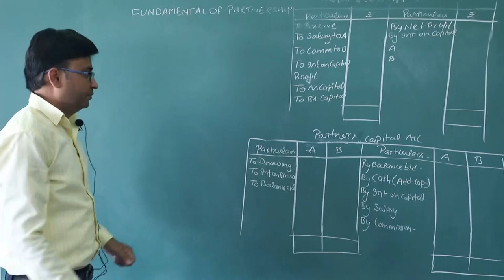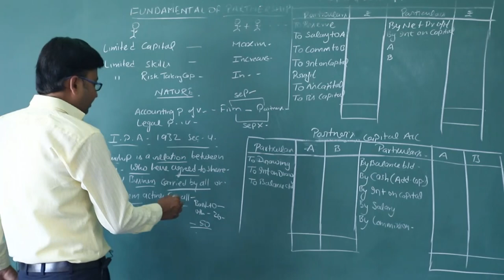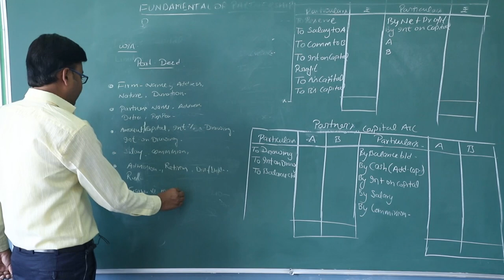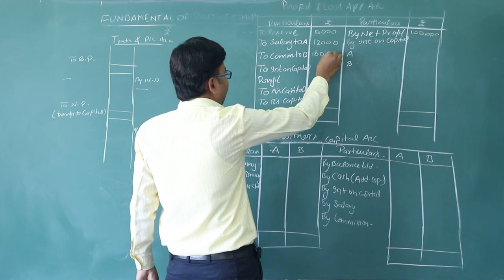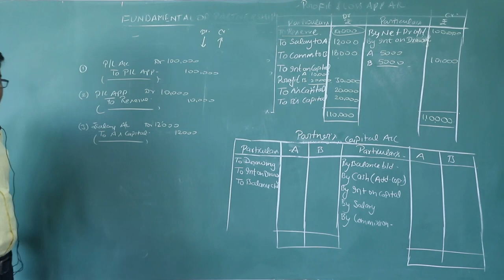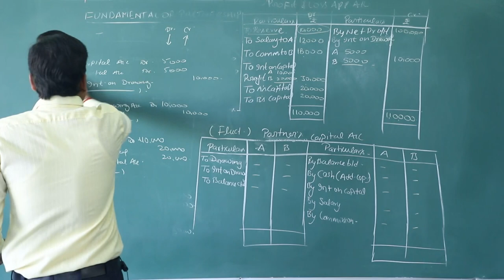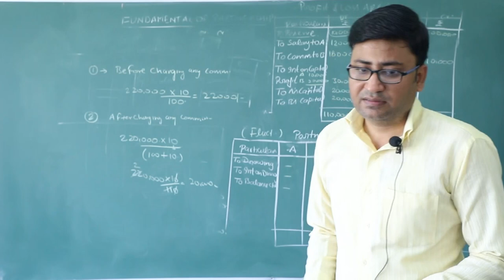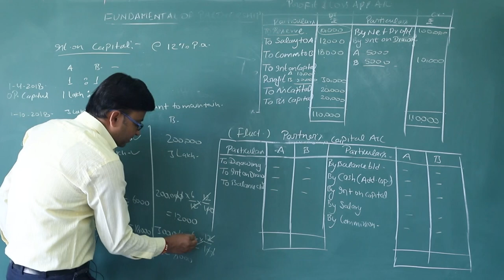Accounting For Partnership Firms- Fundamentals (Chapter -1II Accounts IlClass-12) By- Himanshu Jain